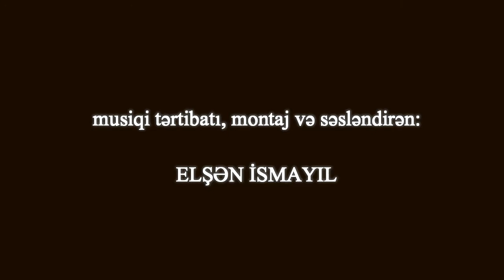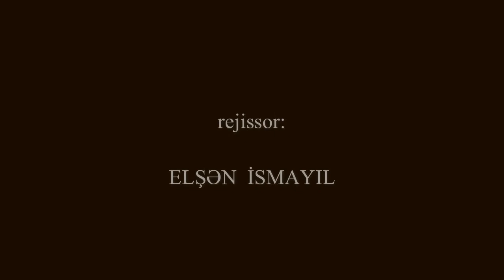BAO TV: "Azərbaycan xalqının maddi və mənəvi mədəniyyətinin qədim kökləri" (filmin tanıtım çarxı-1)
"Azərbaycan xalqının maddi və mənəvi mədəniyyətinin qədim kökləri" sənədli filminin tanıtım çarxı.

Ssenari müəllifi: BƏXTİYAR TUNCAY

Rejissor və montaj: ELŞƏN İSMAYIL